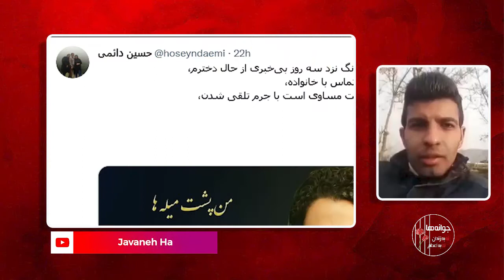نامه زندانی سیاسی رضا محمدحسینی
نامه زندانی سیاسی رضا محمدحسینی: تبعید تازیانه‌ای است که کبودی‌اش بر تن شکنجه‌گر می‌ماند
دوستان لطفا با لایک و کامنت کانال ما را پشتیبانی کنید
با به اشتراک گذاشتن لینک ویدیوها صدای زندانیان و مردم ایران باشید